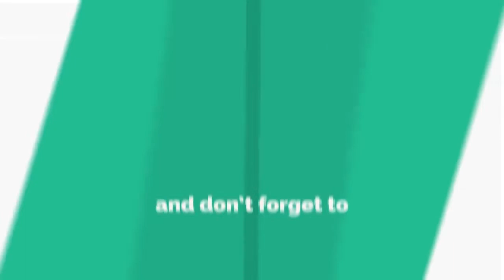నిర్మల్ జిల్లా లోనిబైంసా గ్రామానికిరెండు ప్రత్యేక బస్సులు ఏర్పాటు చేయలి- NRTV